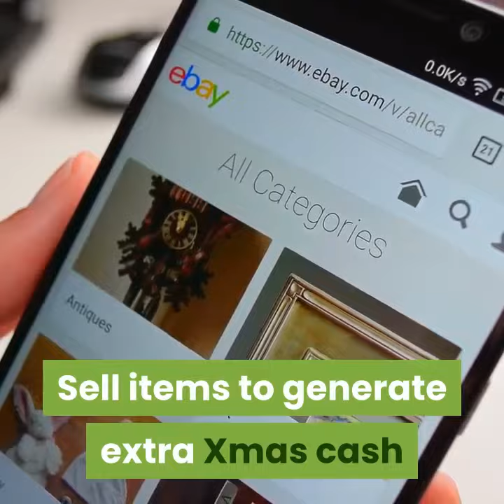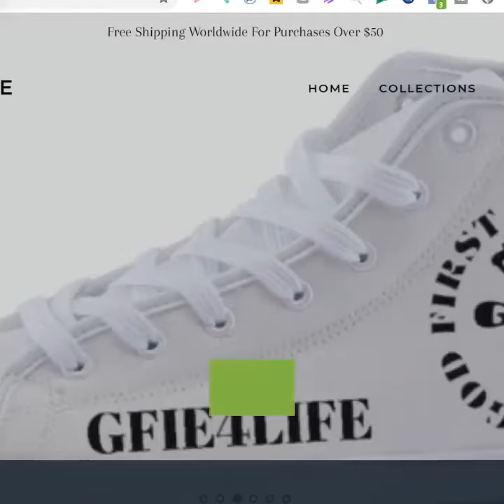5 Xmas Shopping Tips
5 Xmas Shopping Tips